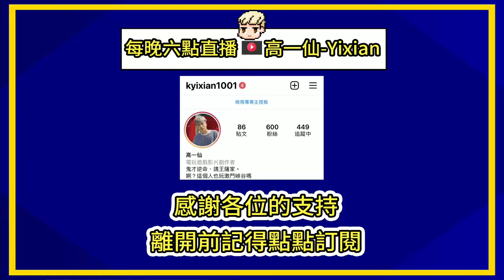【激鬥峽谷高一仙】死亡之舞醫學奇蹟！4秒一個Q、伊瑞莉雅喜得加強！14亂殺！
▌幾乎每天晚上都會直播，大家可以來看我秀一手唷🔔

✦立刻獲得頻道徽章以及專屬一仙貼圖唷✦
🎵不定期開放觀眾場，趕快加入吧🎵

社群資訊👇🏻